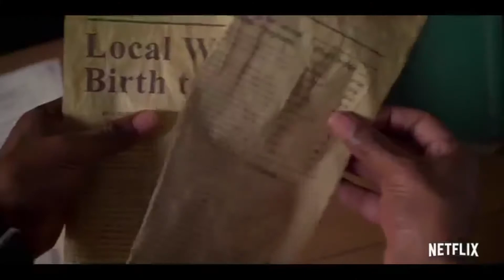Nerd Central: Season Finale and Farewell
Today we go over some of our highlights and best bloopers from the season! Along with saying farewell to our producer and friend, Cody Nance. He truly made us a family, good luck in the real world!